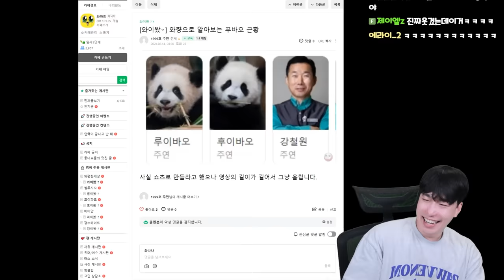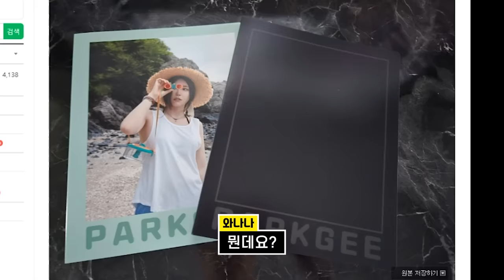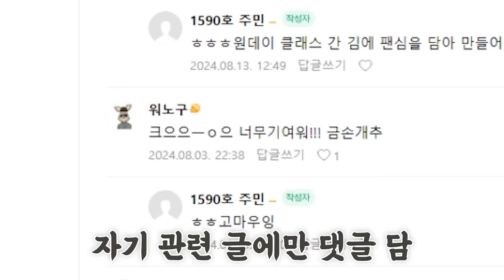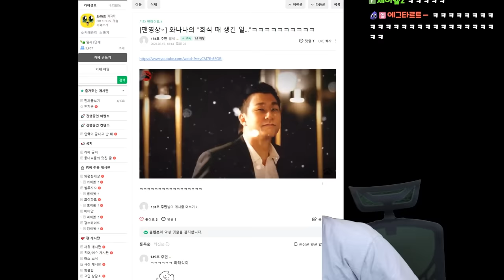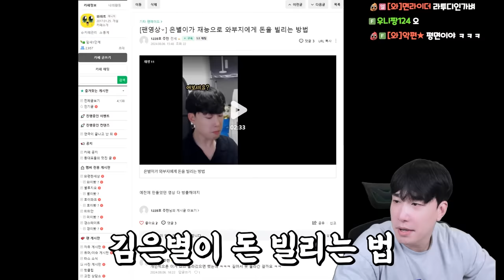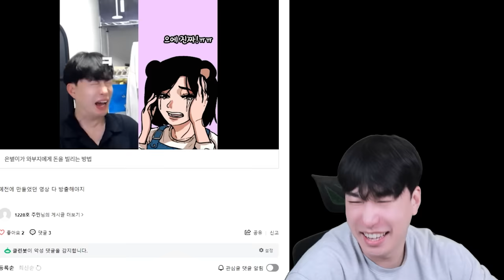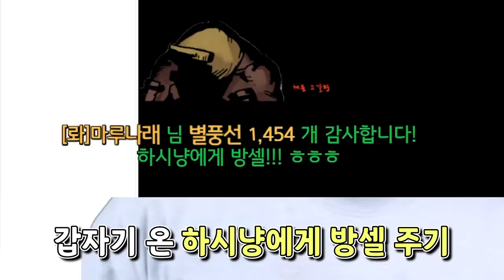팬 카페, 열자마자 폐쇄 하게 되었습니다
팬카페 주소는 고정 댓글에 달아두마